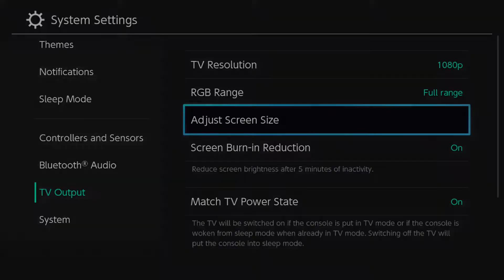void bastards gameplay!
quick showcase of void bastards, fun game to kill time